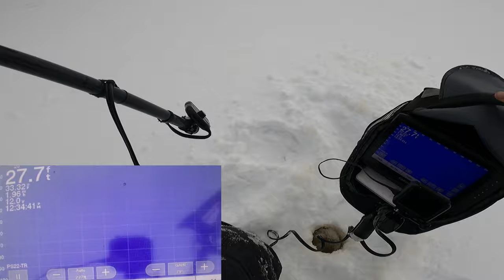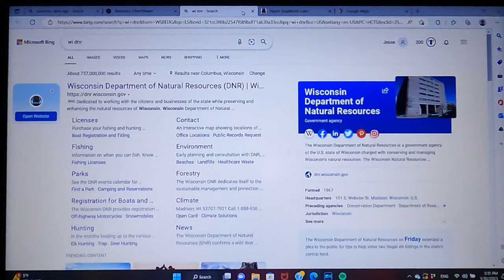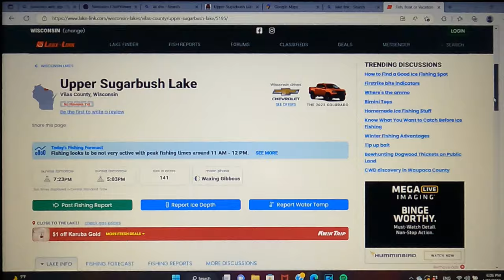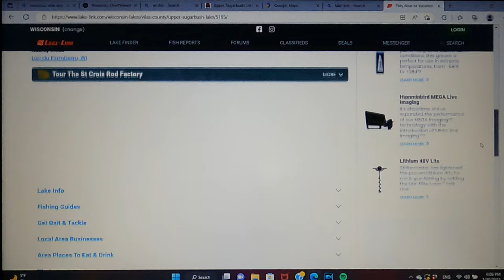Ice fishing crappies in Northern Wisconsin!!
We are back ice fishing in northern Wisconsin. This time I explain what I'm looking for, when selecting a lake to fish for wintering panfish. Travel conditions were tough, but should improve with the colder temps. This is our favorite time to target crappies, as they are packed up tight in MEGA schools!

i